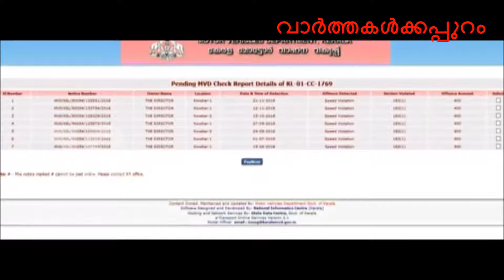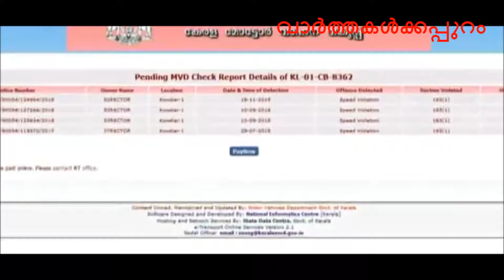അമിത വേഗതക്കു പിഴ കെട്ടാത്തവരിൽ മുഖ്യനും,മന്ത്രിമാരും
അമിത വേഗതക്കു പിഴ കെട്ടാത്തവരിൽ
മുഖ്യനും,മന്ത്രിമാരും

MalappuramNews